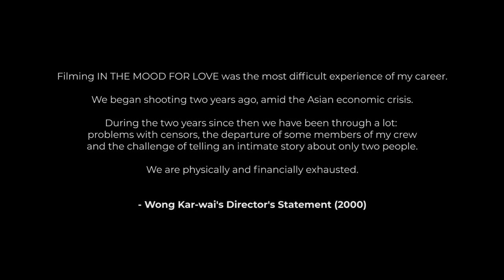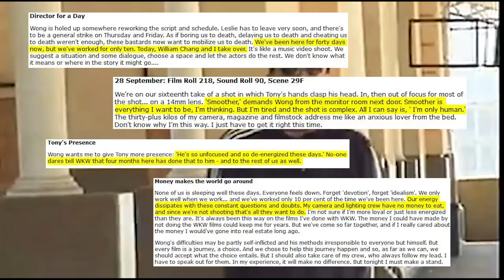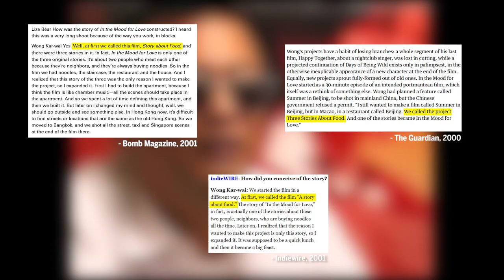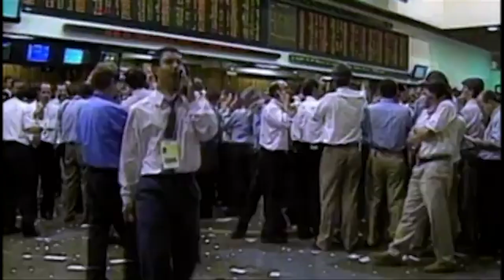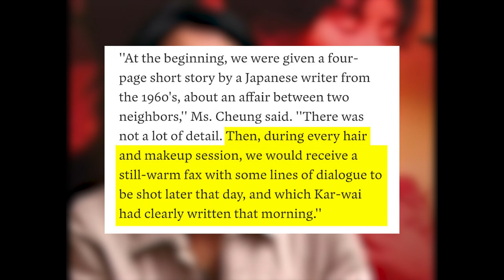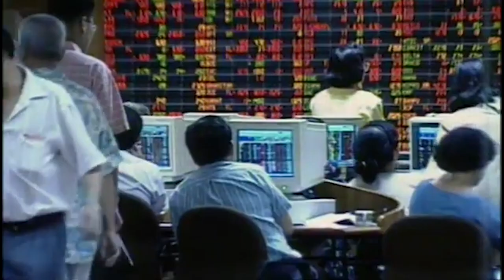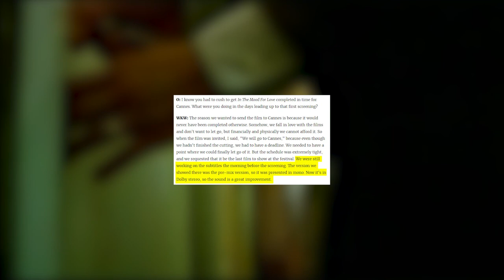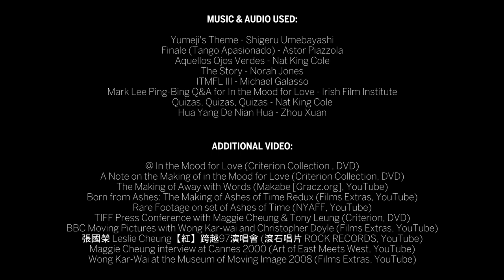The Troubled Production of In the Mood for Love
Filmed in Ether is an online resource dedicated to quality criticism and writing on all things Asian cinema.

Wong Kar-Wai's IN THE MOOD FOR LOVE stands tall as a modern classic today but its road to worldwide acclaim was marred by various problems behind the scenes.

To celebrate its 20th anniversary, see how IN THE MOOD FOR LOVE went from concept to Cannes in our new video documenting the troubled 15-month production behind Wong Kar-Wai's iconic film.

English language captions available.

Words, Narration & Editing:
Hieu Chau

Films Used:
As Tears Go By (1988)
Days of Being Wild (1990)
Ashes of Time (1994)
Fallen Angels (1995)
Happy Together (1997)
Away with Words (1999)
Buenos Aires Zero Degree: The Making of Happy Together (1999)
Commanding Heights: The Battle for the World Economy (2002)
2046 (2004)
Let the Wind Carry Me (2009)

Additional Video:
@ In the Mood for Love (Criterion Collection , DVD)

Additional Research:

The Cinema of Wong Kar-Wai (by John Powers)
Wong Kar-Wai (by Stephen Teo)